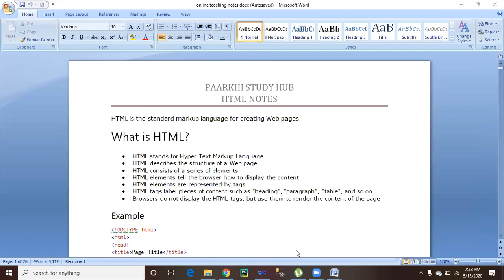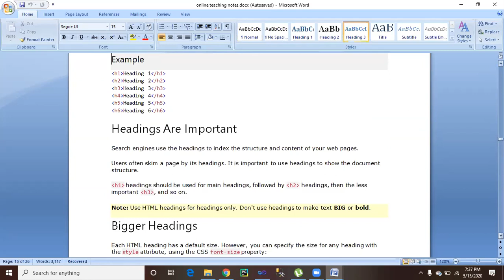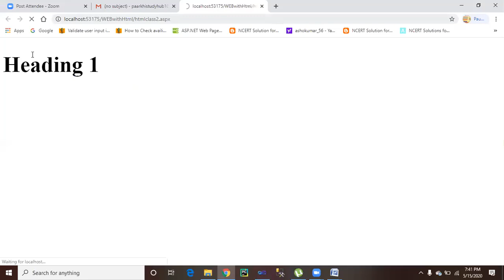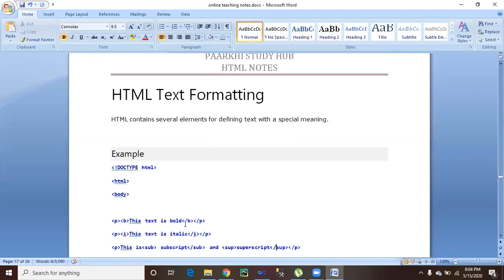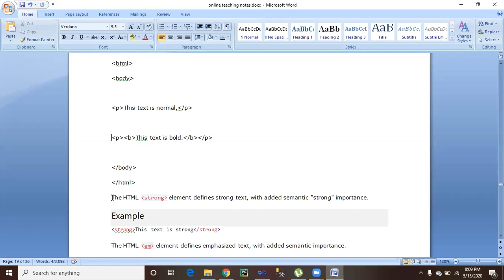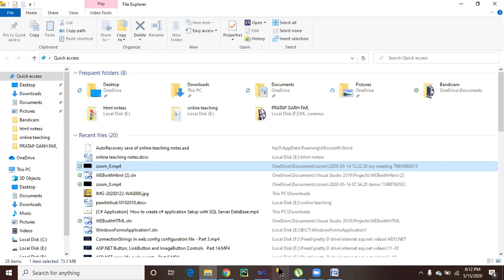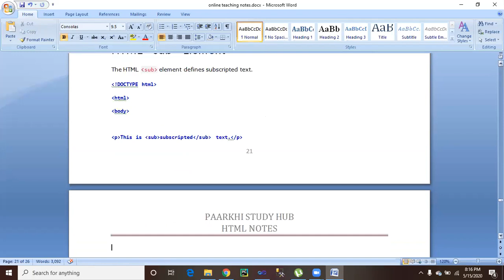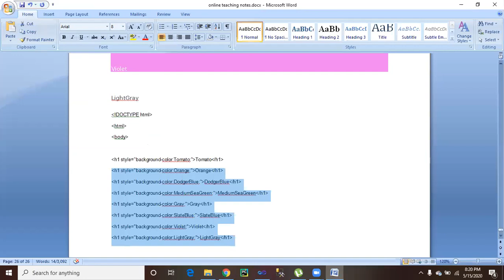HTML CLASS-2 IN HINDI (basics of HTML with asp.net in visual studio)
COMPUTER SCIENCE HTML ,CSS,JAVASCRIPT, BOOTSTRAP, C#.NET,SQL,DBMS, RDBMS, OPERATING SYSTEM, NETWORKING,ASP.NET,JAVA, PYTHON, MACHINE LEARNING CONCEPTS